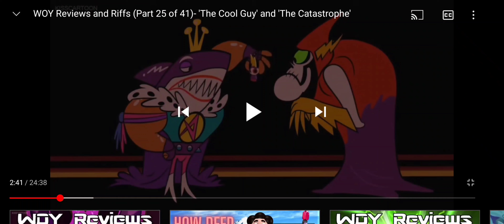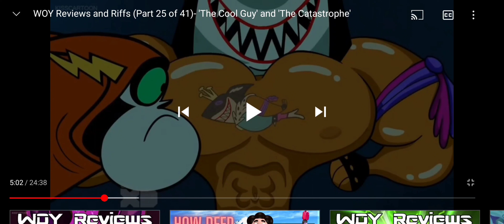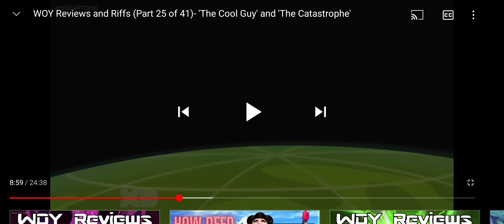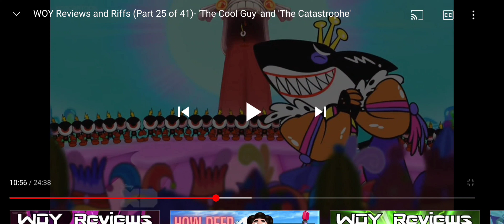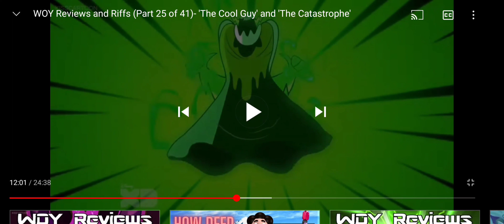WOY: The Cool Guy Mini Reviw Highlights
savewoy Wander Over Yonder doesn't belong to me, it belongs to Disney Television Animation, Craig McCracken and any other companies that own it.